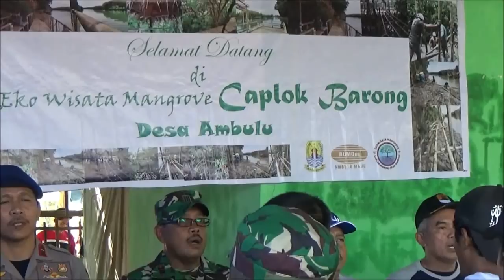OPENING ! eko wisata di losari keren banget ,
eko wisata mangrove caplok barong desa ambulu kec losari kab cirebon baru di resmikan tgl 5 mei 2019  respon masyarakat positif &  masyarakat mendukung   walau bajet pembuatan jogging trek wisata ini dr uang dana desa , jangan lupa suscribe yah ,& klik loncengnya di chanel ini .